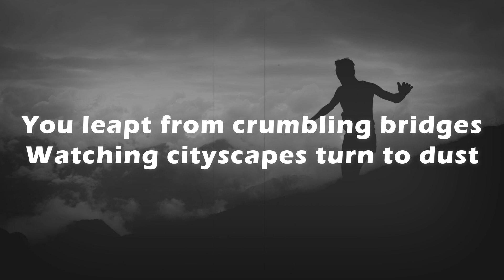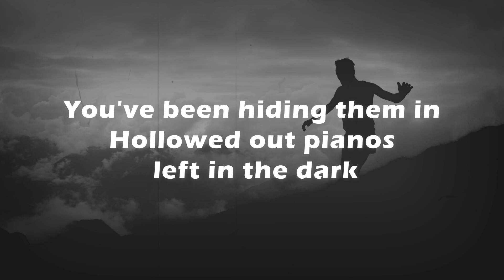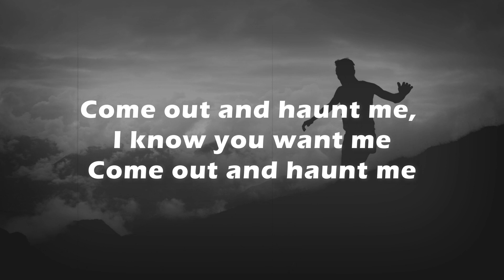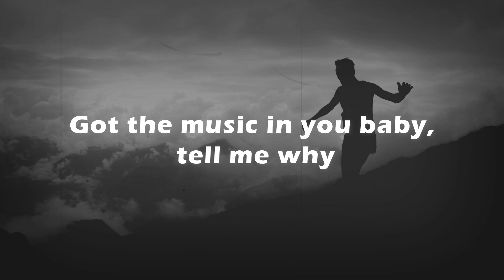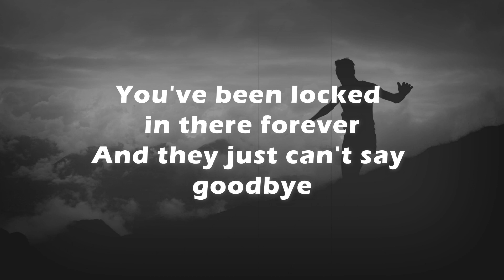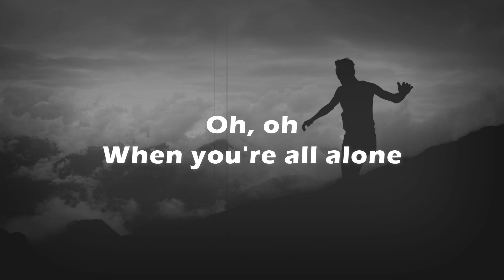Apocalypse - Cigarettes After Sex (Lyrics)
Discover More

🎧 Apocalypse - Cigarettes After Sex

🎤 Lyrics : ♪♪

You leapt from crumbling bridges watching cityscapes turn to dust
Filming helicopters crashing in the ocean from way above

Got the music in you baby,
Tell me why
You’ve been locked in here forever and you just can’t say goodbye

Kisses on the foreheads of the lovers wrapped in your arms
You’ve been hiding them in hollowed out pianos left in the dark…

Your lips,
My lips,
Apocalypse

Go and sneak us through the rivers,
Flood is rising up on your knees
Oh please…

Sharing all your secrets with each other since you were kids
Sleeping soundly with the locket that she gave you clutched in your fist…

I will reach for you
When you’re feeling low
I will be there too